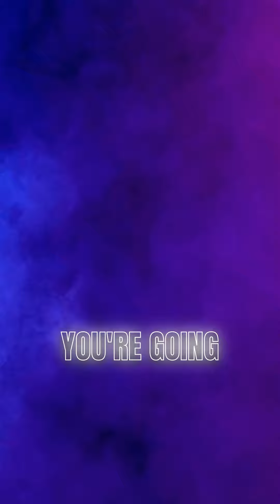Get ChatGPT To Identify Your Ideal Client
Learn how to make ChatGPT identify your ideal client.